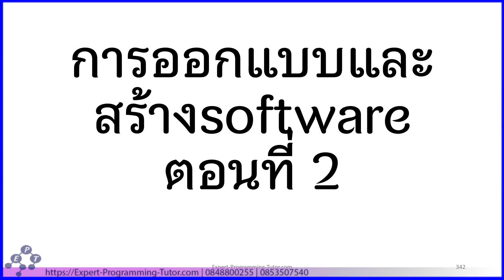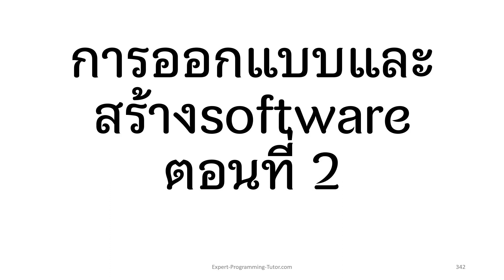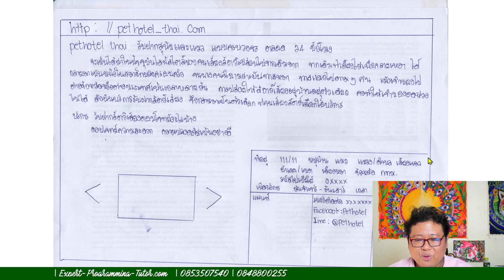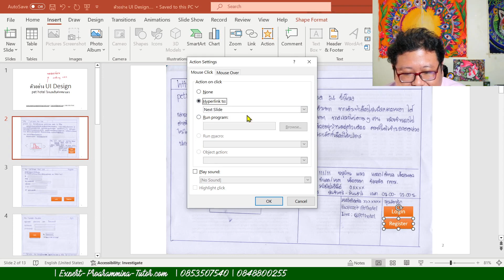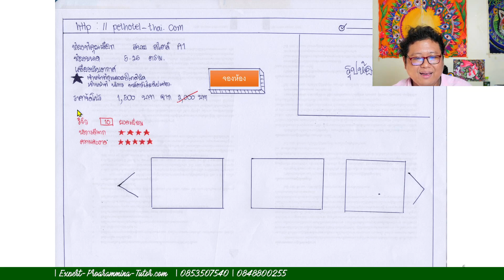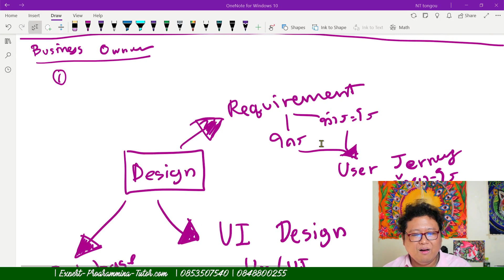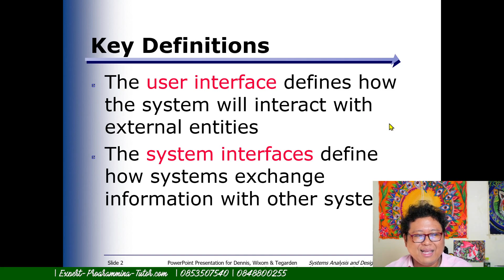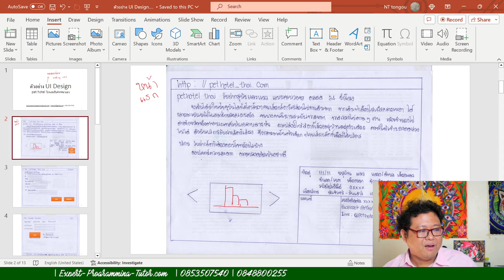ตัวอย่าง การ Design UI โดยใช้ Wire Frame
(ขออภัยเสียงไม่ดี ตอนสอนใช้ไมค์หลักไม่ติด)
เดี๋ยวจะอัดชุดนี้ใหม่นะครับ